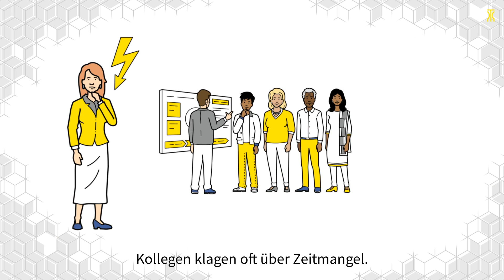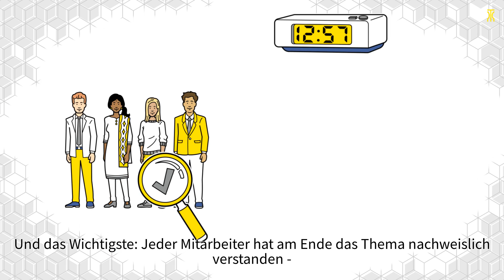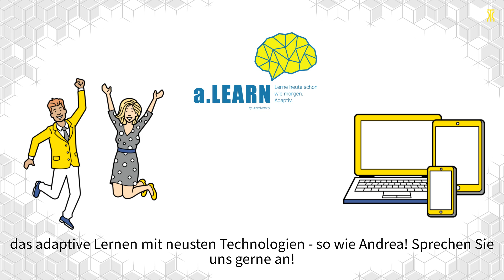Wissen on point - Adaptives Lernen a.LEARN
Stellen Sie sich eine Welt vor, in der jeder sein volles Potenzial entfalten kann. Wo Lernen in Echtzeit auf die Bedürfnisse jedes Einzelnen zugschnitten wird. Wo jeder Kurs vom besten Lehrer unterrichtet wird.

Willkommen in der Welt des Adaptiven Lernens. Mehr dazu erfahren Sie in diesem kurzen Erklärvideo oder